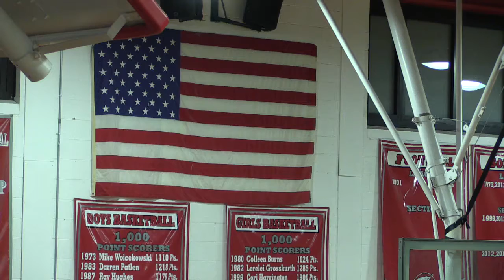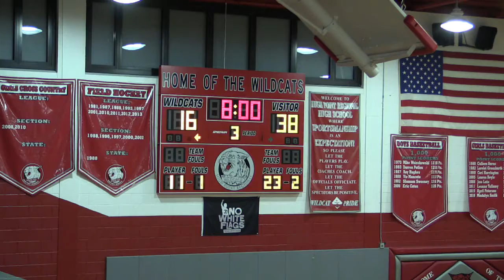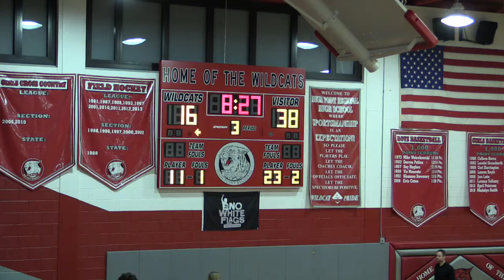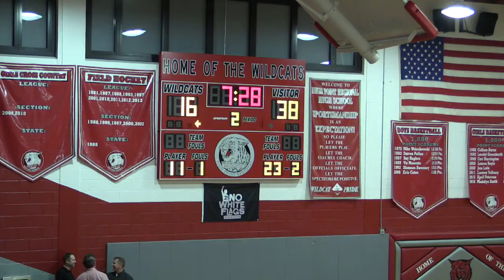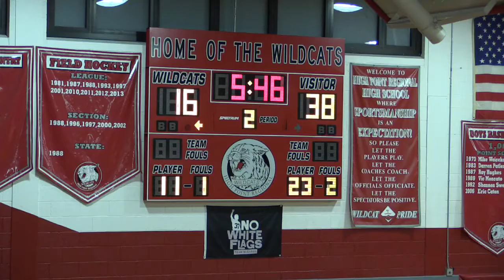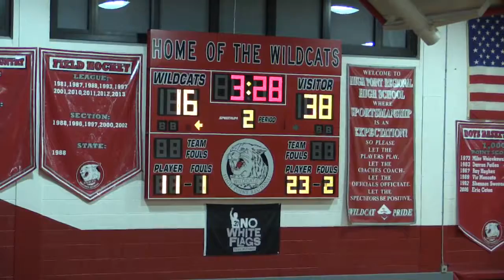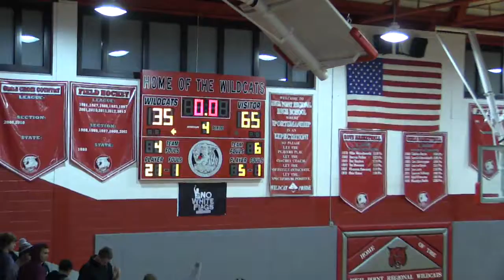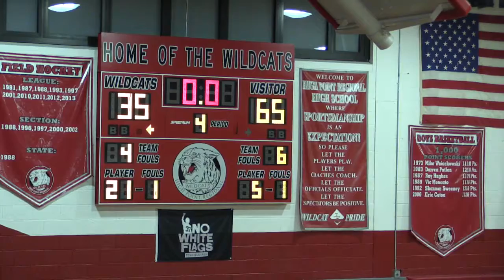Varsity Boys Basketball vs Hackettstown 2017